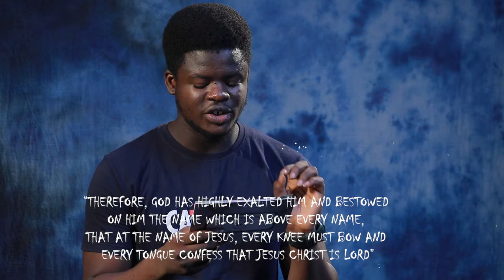WHY CATHOLICS BOW AT THE NAME OF JESUS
In this video, Collins gives us the origin of the devotion to the Holy Name of Jesus. Do you bow your head whenever you mention the name of Jesus?